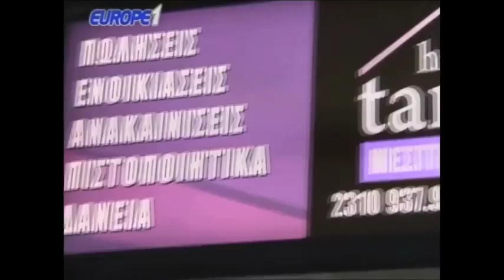Ραπτόπουλος - Κόκκινος - Της Κακομοίρας 4-4-2018